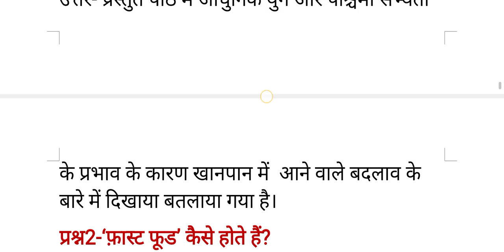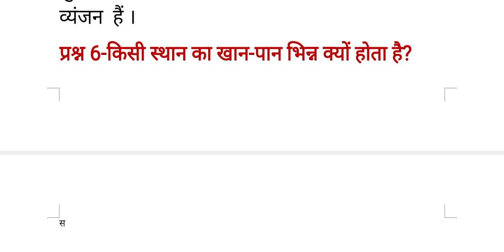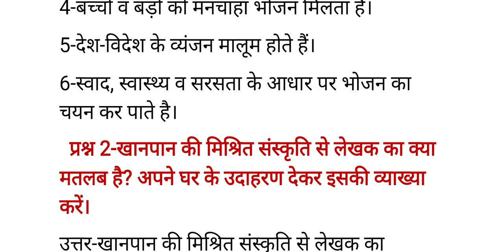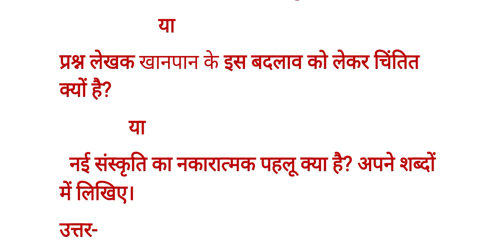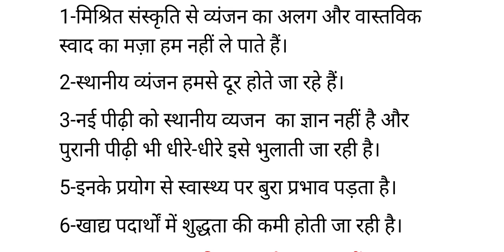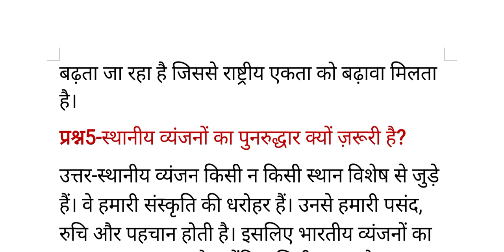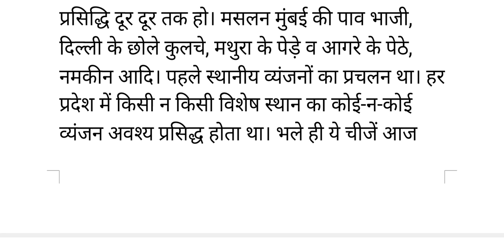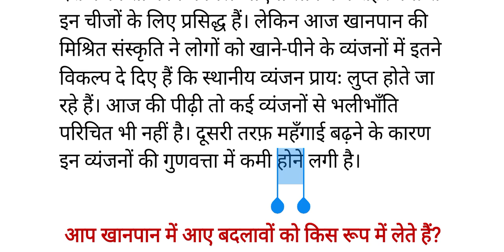Khaan Paan Ki Badalti Tasveer Part 2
Content of the video :

Long Question Answer